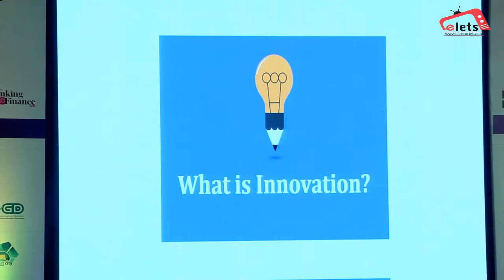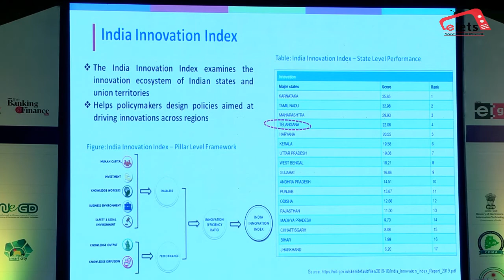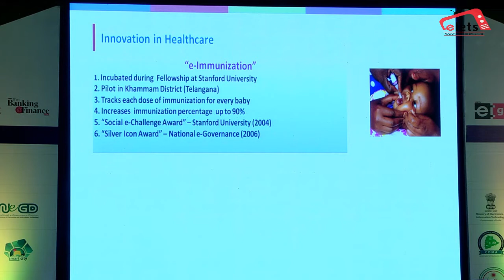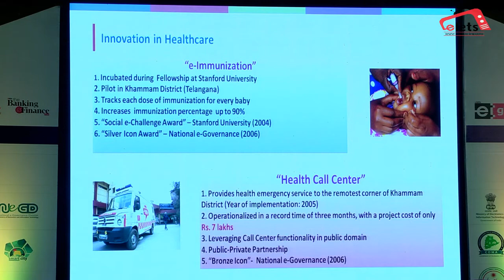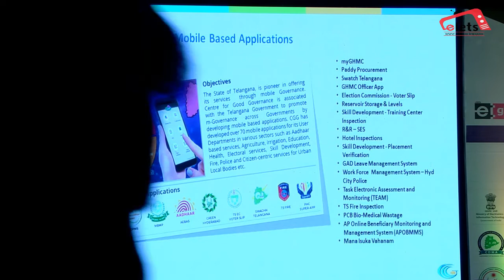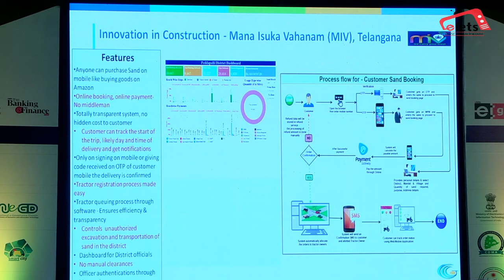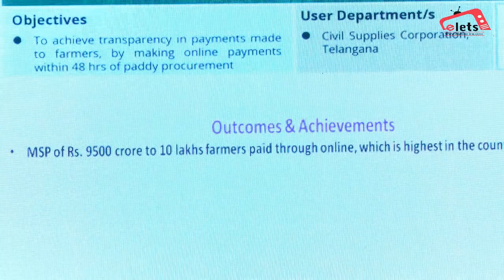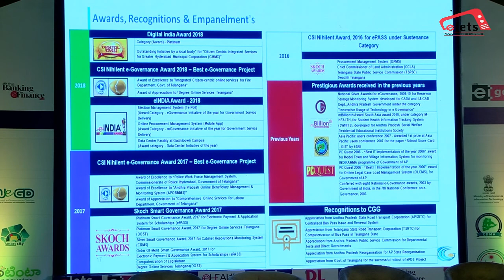Rajendra Nimje, Director General, Centre for Good Governance, Govt of Telangana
Innovation Summit Telangana 2019: Rajendra Nimje, Director General, Centre for Good Governance, Govt of Telangana by Centre for Good Governance

Be its eGov, Digital Learning,  eHealth or The Banking &amp; Finance Post publications, they have highlighted ICT’s role to build a Knowledge Society.

Elets’ global conferences have invariably created knowledge sharing platforms of top-notch thinkers, and industry leaders linked to various arenas. Be it eASIA, Malaysia, in 2006 or eASIA, Sri Lanka, 2009, eASIA, Bangaldesh, in 2011 or Global Innovation Conference, UK, 2016 or World Education Summits in India and Dubai were just a few of them.
In India, Elets’ conferences have fascinated various.